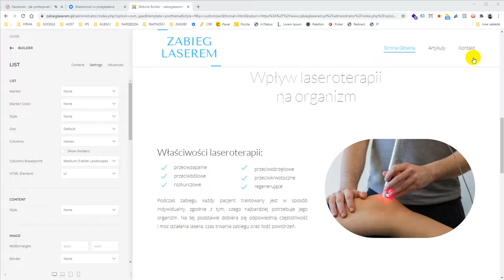YooTheme Pro - Columns problem (halves, thirds etc.)